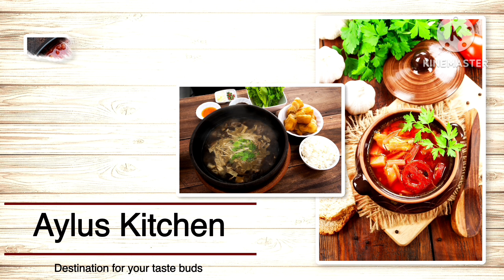💯ഒരേ ഒരു കപ്പ്‌ ഗോതമ്പ് പൊടി മതി‼️ഇതാവുമ്പോ കറിയും വേണ്ട!!🤤👌Aylus Kitchen special breakfast recipe😋